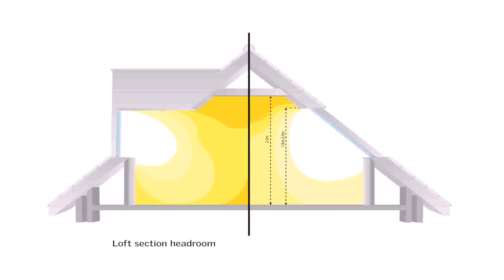Buy Car NY 5% DP